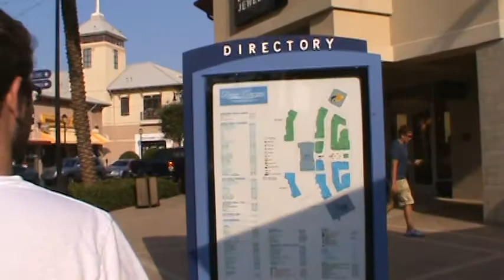Destin '12 Day 4 pt2-Still in the Commons, Going to Penguin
Leaving the Life is Good store, we head to a store that has been around since the '50's, Penguin.